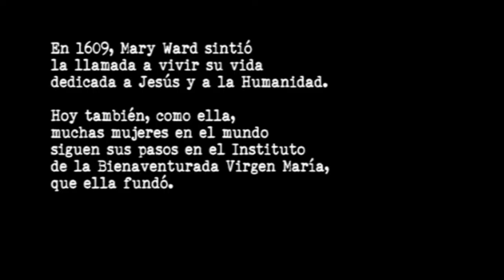Vocaciones IBVM-Milagrosa Reynolds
Milagrosa Reynolds, nacida en Irlanda, echa la vista atrás para recordar cómo fue su infancia y las circunstancias que le trajeron hasta España, donde terminaría entrando a formar parte del IBVM. Una vocación -"que por entonces no se llamaba así", nos dice- basada en la Espiritualidad de Mary Ward que se ajustaba a lo que estaba buscando.